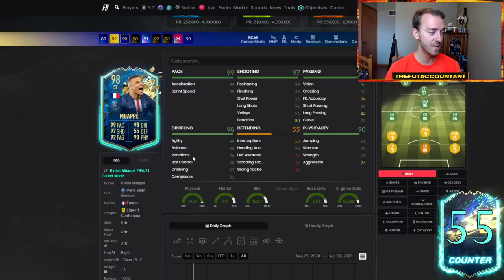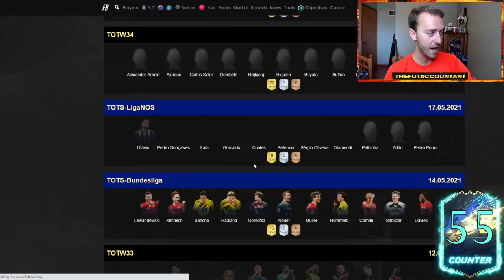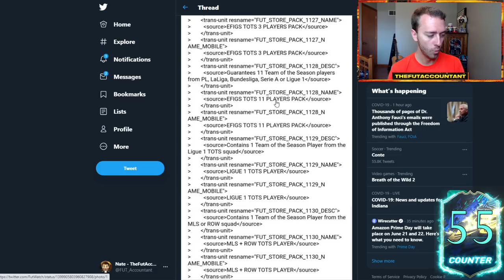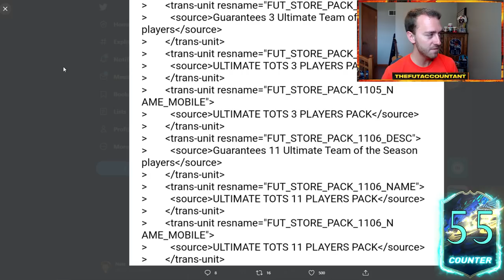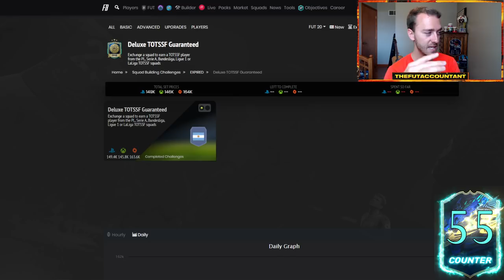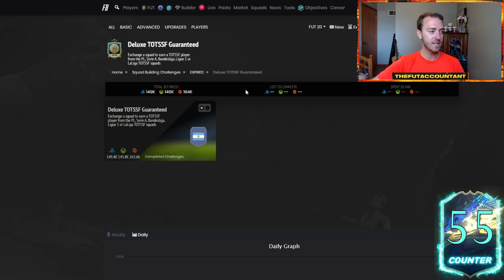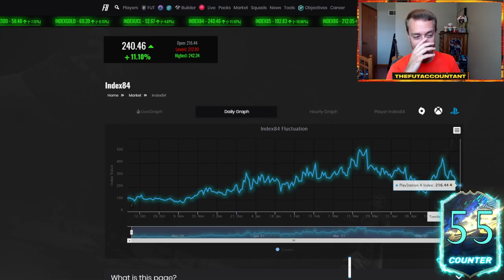ULTIMATE TOTS IS COMING! TEAM PREDICTIONS AND WHAT TO WATCH FOR! FIFA 21 Ultimate Team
Ultimate TOTS is coming! In this video we take a look at my predictions for the Ultimate TOTS Team and what to watch for in this next week of FIFA 21 Ultimate Team!